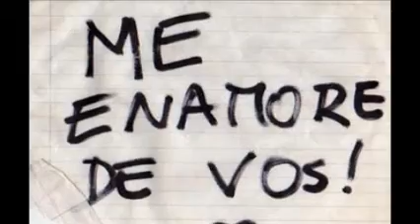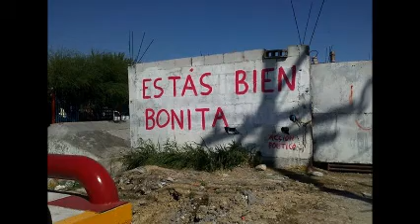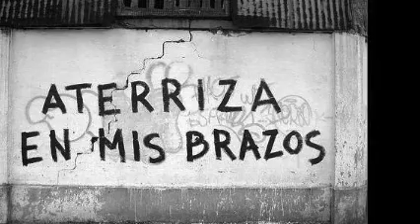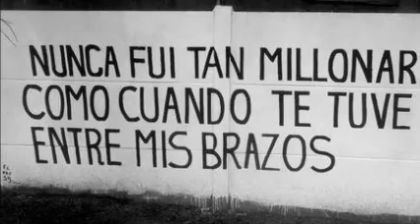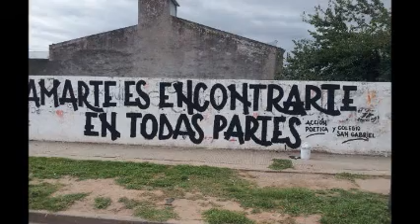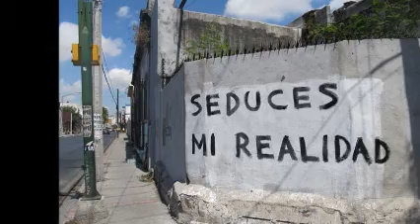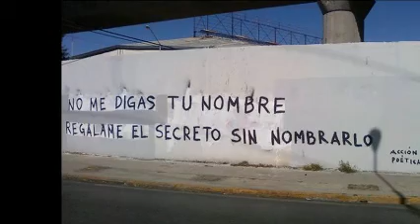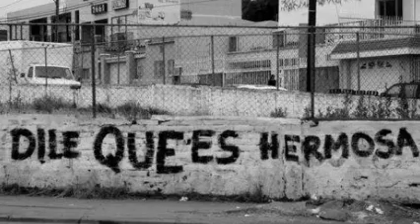CuMBia MiX & ¡ Tu No SaBeS De EsTa FoRMa De aMaR ! & ReMiXeS DiSk JoCkEy GeOrGeS FLaShBaCk TwO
PARTE DOS DE TRES . RETOMANDO GRATOS TEMAS DE LA CUMBIA EN VERSIONES MIX . ¡ ES PARA TI ! . TWITTER  @DjGeOrGeSFLbAcK . SOLO MÚSICA CONTINUA EN VERSIONES ORIGINALES EN ACETATOS EN VINYL . VISITA MIS CUATRO CANALES EN YOUTUBE . PRODUCCIÓN , REALIZACIÓN Y MEZCLAS ; LIC. JORGE PÉREZ ORTÍZ . VISITA Y AGREGATE A NUESTROS ESPACIOS EN FACEBOOK . ES  DiSk JoCkEy GeOrGeS FLaShBaCk . UN ESTILO PROPIO DE LOS 80´s